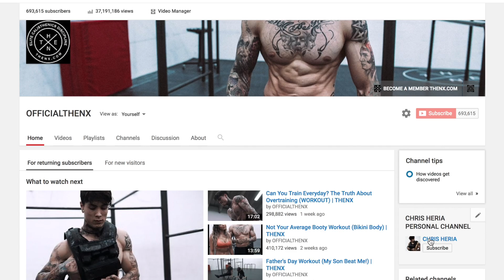Mayweather VS McGregor Calisthenics Prep Workout | THENX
THE WORKOUT:
1. JUMP ROPE  (1 min.)
2. MUSCLE UPS (max)
3. FLAG RAISES (max)
4. EXPLOSIVE PUSH UPS (max)
5. HIGH KNEE TAPS ( 1 min.)
6. AB WHEEL (max)
COMPLETE ROUTINE 3X TO COMPLETE THE WORKOUT